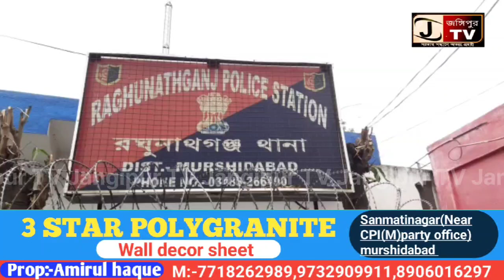রঘুনাথগঞ্জে অঙ্গনওয়াড়ি কেন্দ্রে চুরির ঘটনায়